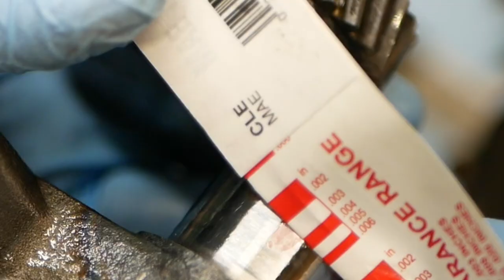212cc Predator powered mini bike motorcycle engine swap installing a stage 2 kit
Installing a stage 2 kit in a 212cc Predator powered motorcycle. I built this a few years back, it was a really simple project and is quite fun on the trails!
Kit includes:  ARC billet flywheel, billet connecting rod, big cam, 18lb valve springs, thin head gasket.  I also built a custom intake and mounted a Honda XR 200 carb.
Welders used:  Titatium 200, Vulcan Protig 205.

Check out mike_festiva on Instagram for mid week updates and projects.
Special thanks to Elkhork music for blues/bluegrass music.

CVT torque converter

Go Kart Drive Belt 30 Series

 1-1/4" Mild Steel U-Bend Exhaust Pipe, It's the curved tube I used for the intake runner

30mm Carburetor XR 200 Style

CVT torque converter
Both of these Torque converters fit 3/4" engine output shafts (predator 212cc engines have 3/4" shafts) and both kits come with the 40 pitch sprocket (this was the same size sprocket i modified to fit my chain pitch. I hope this helps you guys out.

Here's a big main jet and air filter kit for a stock carb

5mm Pull cord 10 meters

Here's the Tachometer